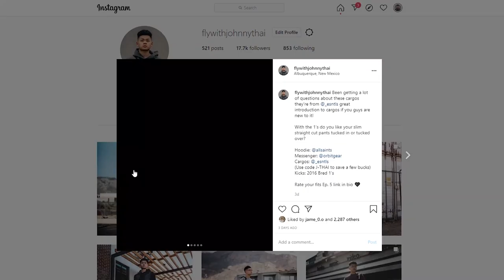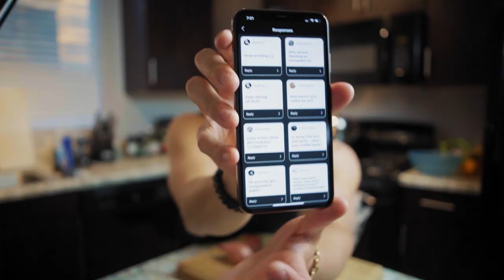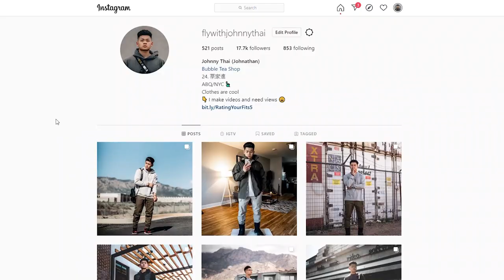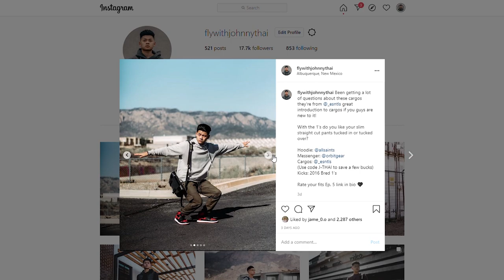Quarantine Q&A | Answering A TON Of Questions (50K Special)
All of my camera gear I use for Instagram and videos:

My office setup for background and work:

Answering a bunch of your questions on Instagram